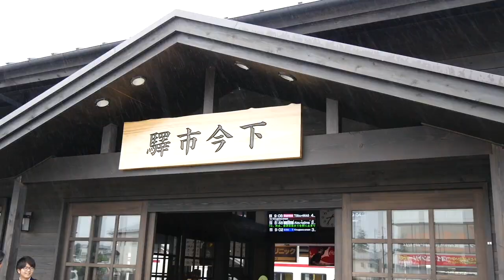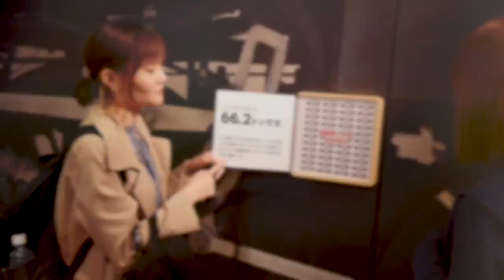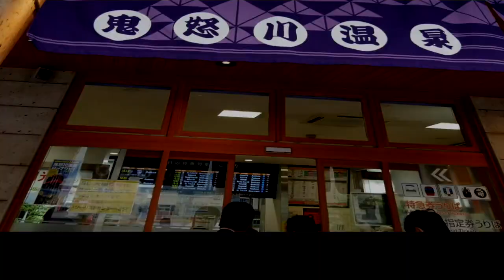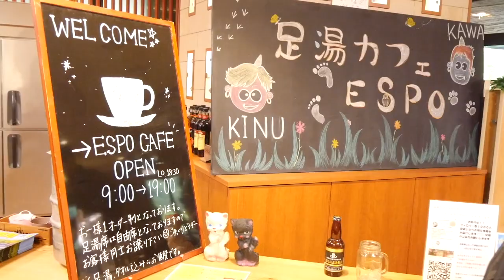【コラボ】鬼怒川温泉で一人暮らしについて語ってみた。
購入品動画
生放送など